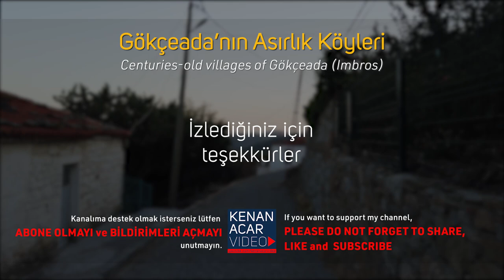GÖKÇEADA TEPEKÖY (IMBROS AGRIDIA) | GÖKÇEADA GEZİLECEK YERLER | YAŞANASI GÖKÇEADA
GÖKÇEADA'NIN ASIRLIK KÖYLERİ-1: TEPEKÖY
Gökçeada’nın asırlık köylerini ziyaret edeceğimiz belgeselin ilk bölümünde, rotamızı adanın en yüksekte yer alan köyü Tepeköy’e (Agridia) çeviriyoruz. Sonraki bölümlerde, Gökçeada'nın en eski yerleşimlerinden olan Eski Bademli Köyü, Zeytinliköy ve Kaleköy'e gideceğiz.

Kanalıma destek olmak isterseniz ,
İzlediğiniz ve desteğiniz için teşekkür ederim.